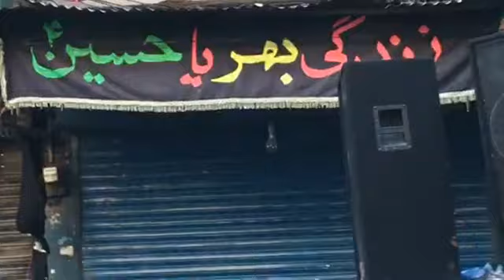Farhan Ali Waris at Parachinar || 2nd Safar 2020|| Salam Ya Hussain a.s